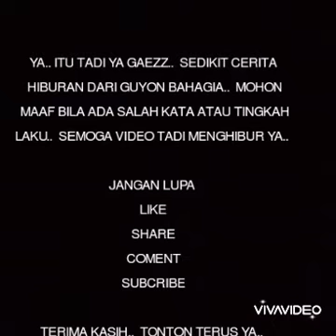LOS DOL ( COVER LAGU DENY CAKNAN ) Auto suara termorat - marit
Maaf ya gaezz.. suaranya gagal fokus.. nahan ketawa .. lihat expresinya si MANIS .. semoga dapat menghibur ya..